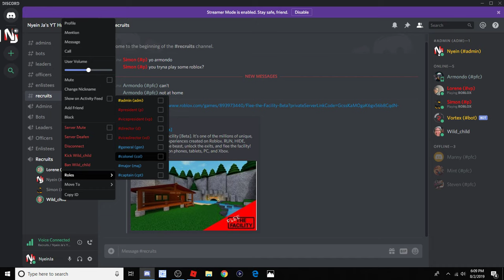JUKING THE BEAST! w/ GreenFlare, WildPower, & CobaltHaze - Flee The Facility